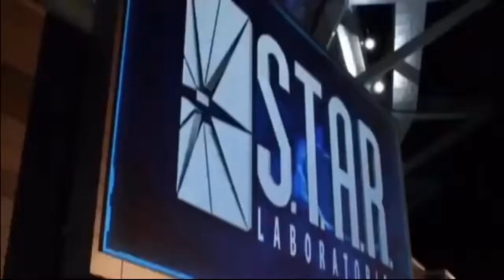[YTP] Zoom Wants To Be A Hero